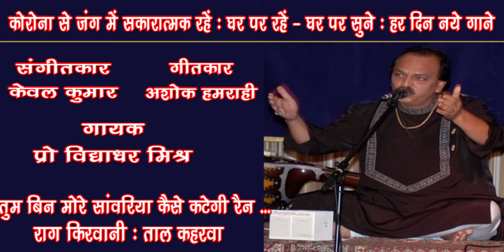Tum bin more sanvariya kaise kategi rain /Pt Vidyadhar Mishra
Tum bin more sanvariya kaise kategi rain
Raag - Kirwani/ Taal - Kaharwa
Singer - Pt Vidyadhar Mishra

सुप्रसिद्ध गायक प्रोफ़ेसर विद्याधर मिश्र ने इलाहाबाद विश्वविद्यालय से संगीत में पीएचडी की है। प्रयाग संगीत समिति की संगीत प्रवीण परीक्षा में अखिल भारतीय स्तर पर वह टॉपर और गोल्ड मेडलिस्ट रहे हैं। शास्त्रीय गायन के क्षेत्र में वह अंतरराष्ट्रीय स्तर के कलाकार हैं।वह आकाशवाणी और दूरदर्शन के ए- ग्रेड के कलाकार हैं।
देश - विदेश के संगीत आयोजनों में वह भाग लेते रहे हैं। प्रोफ़ेसर विद्याधर मिश्र का गाया ये गीत सुनिये Like करिए Share करिए ...और अपने विचार भी लिखिए।
धन्यवाद!